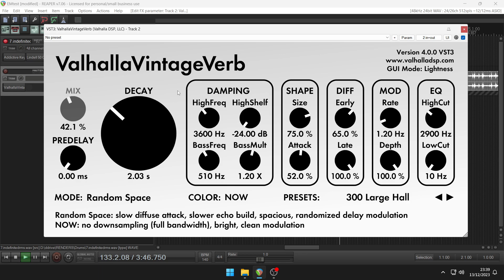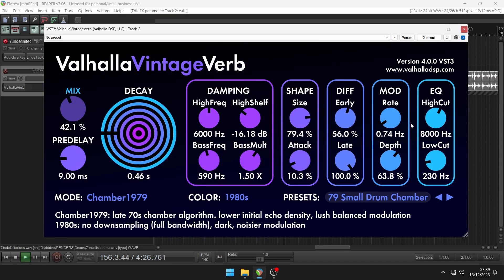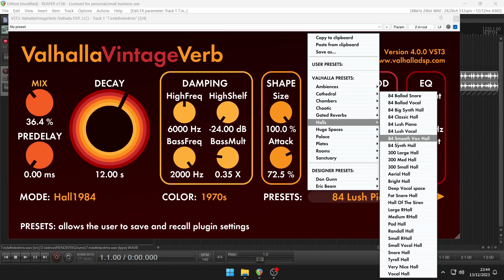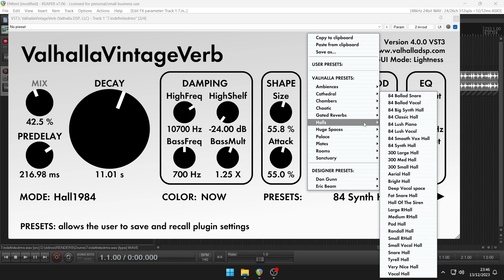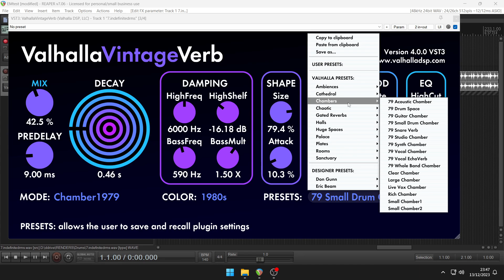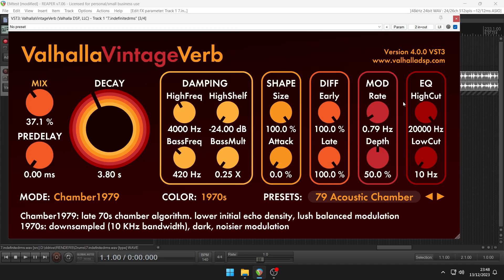Vintage Verb 4.0 by Valhalla (No Talking)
Version 4.0 with 2 new Modes: Chamber1979 and Hall 1984

Valhalla VintageVerb™ features 22 classic digital reverbs and 3 color modes inspired by the most beloved reverb hardware from the 1970s and 1980s.

Reverb Modes: Concert Hall / Bright Hall / Plate / Room / Chamber / Random Space / Chorus Space / Ambience / Sanctuary / Dirty Hall / Dirty Plate / Smooth Plate / Smooth Room / Smooth Random / Nonlin / Chaotic Hall / Chaotic Chamber / Chaotic Neutral / Cathedral / Palace / Chamber1979 (new in 4.0.0) / Hall1984 (new in 4.0.0)

Colors: 1970s / 1980s / Now

Most Recent Updates:

Version 4.0.0
New reverb modes: Chamber1979 and Hall1984
Intel/M1/M2/M3 native Mac builds – ready for Sonoma